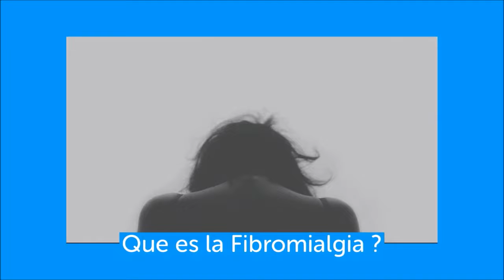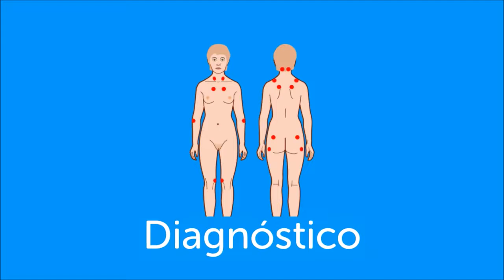🔴 que es la fibromialgia